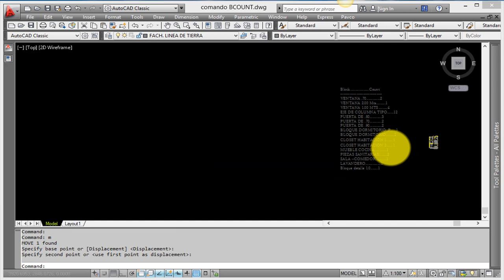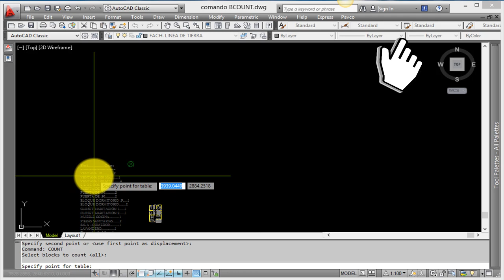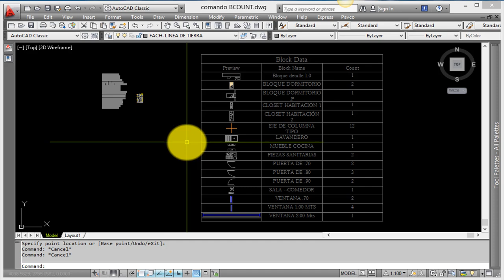🎲 Descubre la Cantidad de Bloques Existente Con Solo Un CLICK en AutoCAD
BCOUNT/TOTALBLQ comando (Express Tool)
Descubre la cantidad de bloques existentes en TU proyecto de AutoCAD utilizando el comando BCount. ¡Mira, aprende y comparte !

🔴 Échale un Vistazo al Artículo Completo:
Próximamente

NOTA:
(Espera 5 segundos. Si a la primera no obtines el link de descargar intenta hacer click por segunda Vez)